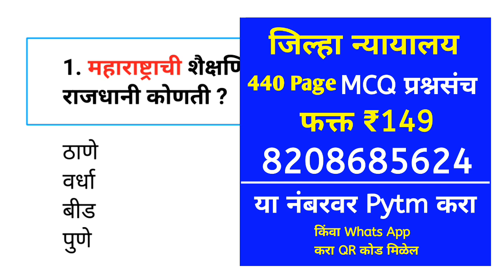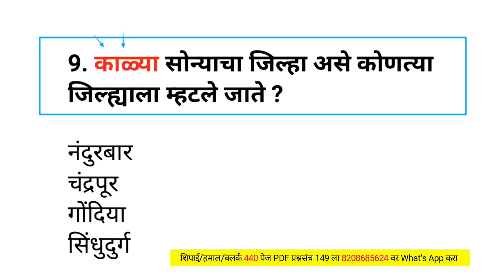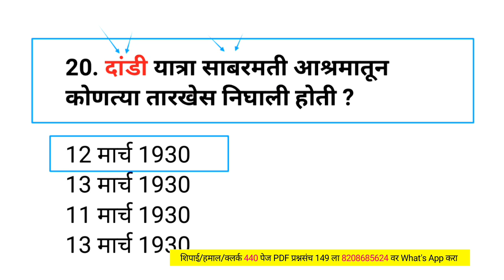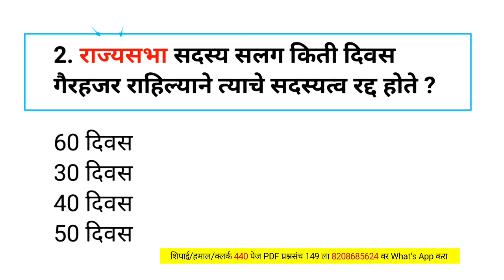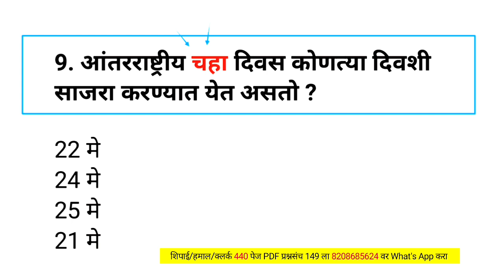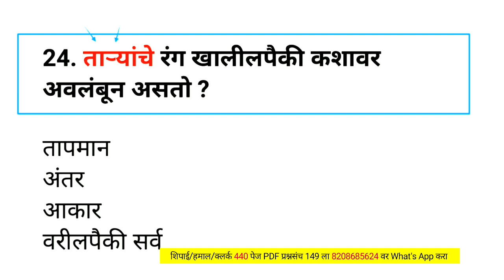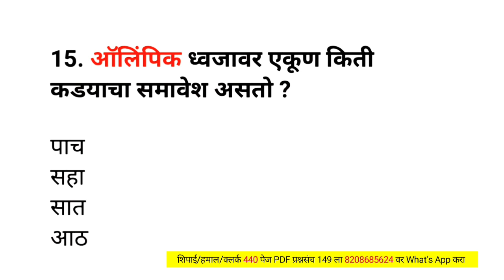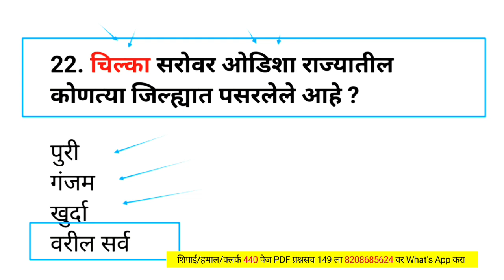फक्त असे प्रश्न येतात|जिल्हा न्यायालय भरती प्रश्नपत्रिका| District Court Exam Gk |Jilha Nyayalay Gk